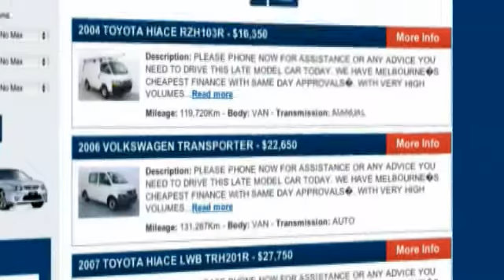Melbourne's Cheapest Cars best used car sales online website in Australia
Melbourne's Cheapest Cars has the best used car sales online website in Australia.
Buy cars online including holdens, fords, toyotas, kia , mazda and amny more.
Full range of sedans, utes, wagons, 4x4 and commercials